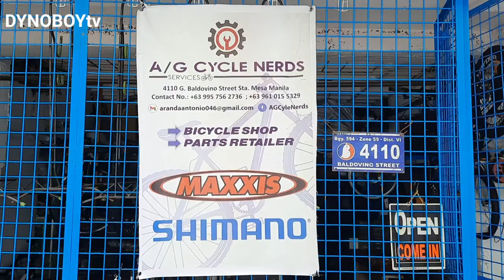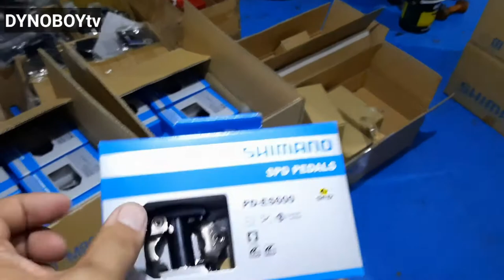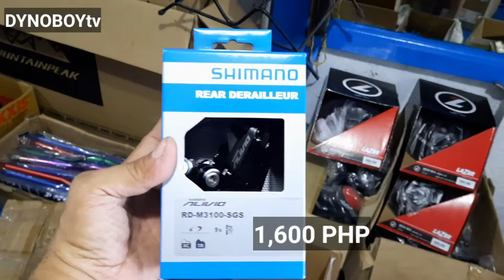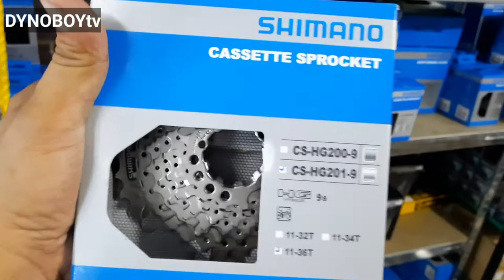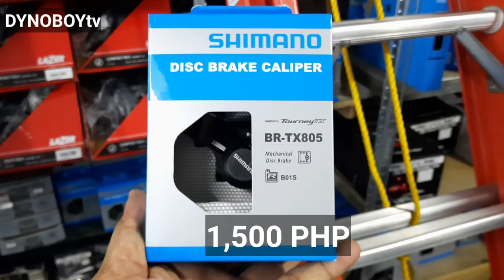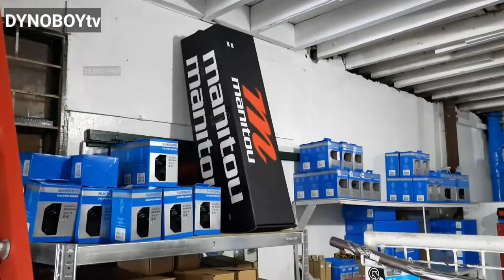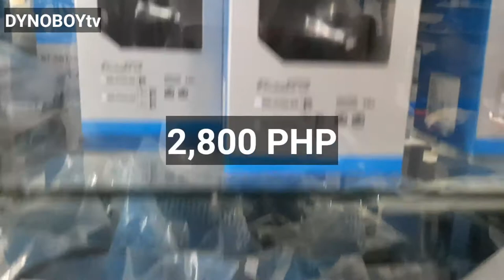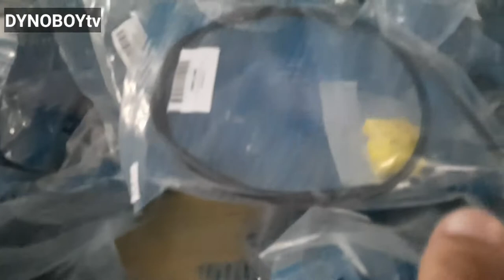DIRECT SUPPLIER NG SHIMANO at MAXXIS sa STA. MESA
Uy! What's up mga bayaw at hipag! Binisita ni DYNOBOYtv ang direct supplier ng SHIMANO, MAXXIS, MONITOU, MOUNTAINPEAK and RYDER sa Sta Mesa Manila.

Just incase gusto mo magtinda at magbenta ng mga products ni AG Cycle Nerds feel free to contact them at sabihin mo lang napanood mo vlog ni DYNOBOYtv para maasikaso ka nila at mabigyan ng good price pang wholesale👍

Please refer sa details below;

4110 G. Baldovino Street
Brgy, 594  Zone 59
Sta. Mesa Metro Manila
Look for:  Sir Anthony

Maraming salamat sa inyong lahat na mga bayaw at hipag. Lalo na sa inyong suporta sa aking channel. Sana mag enjoy kayo at lagi kayong masaya😜🤪😝